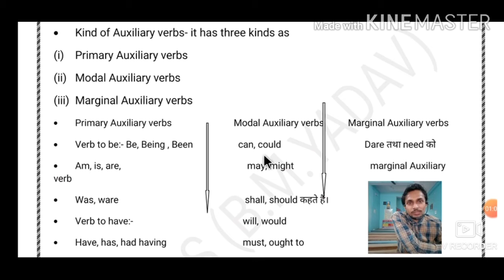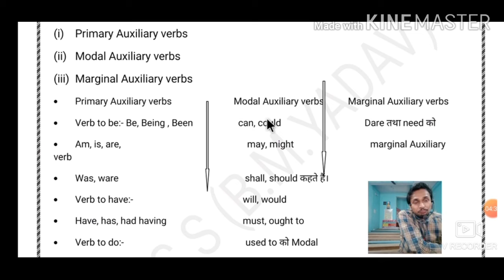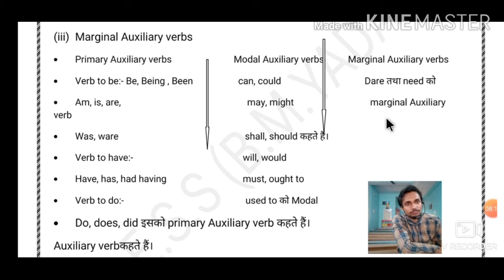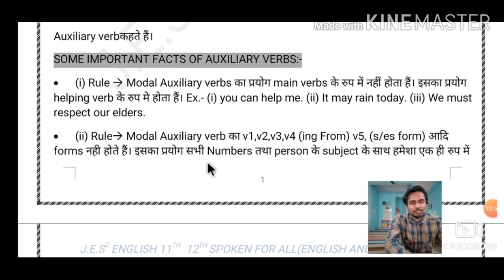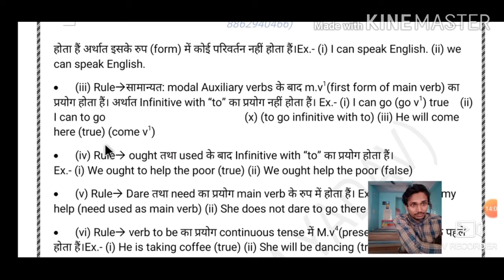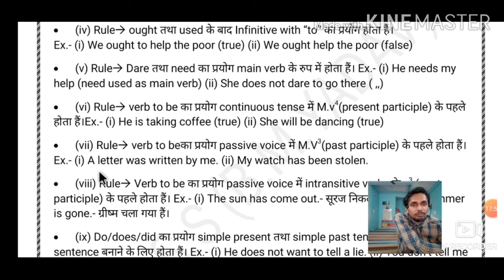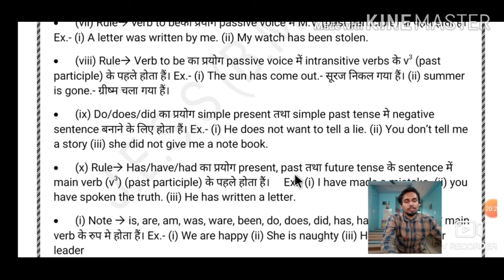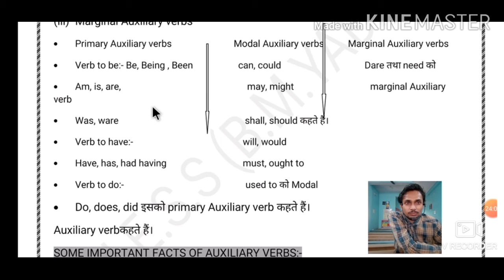April 17, 2020